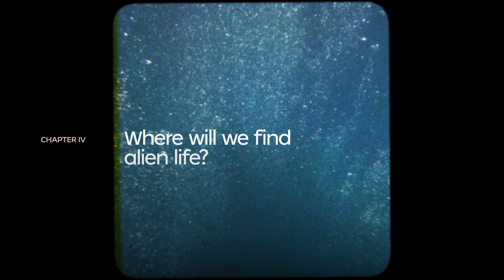Ep1: The Future of Humanity by Dr. Michio Kaku | Docuseries: What Does the Future Hold?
قمنا في مؤسسة دبي للمستقبل بإنتاج سلسلة وثائقية علمية جديدة بعنوان "ماذا يحمل لنا المستقبل؟" لنستعرض فيها آراء وأفكار 30 من أبرز الخبراء العالميين حول مستقبل 15 قطاعاً رئيسياً، منها قطاع الطاقة والتعليم والفضاء والصحة والاقتصاد والتكنولوجيا والبيانات. ونهدف عبر هذه السلسلة الوثائقية أن ننشر المعرفة حول المستقبل لمختلف شرائح المجتمع ونبرز لهم الفرص والتحديات التي سيشهدها العالم في السنوات المقبلة.

استضفنا في الحلقة الأولى من السلسلة الوثائقية الخبير العالمي في استشراف المستقبل والفيزياء النظرية، البروفيسور "ميتشيو كاكو" الذي يجيب على أسئلة محورية منها: لماذا يريد الإنسان العيش في الفضاء الخارجي؟ وكيف يمكننا أن نجعل كوكب المريخ موطناً جديداً لنا؟ كيف نتميز نحن البشر عن المخلوقات الفضائية؟ والكثير من الموضوعات المثيرة الأخرى التي تخص العالم الخارجي وعلاقتنا به. تجدون الحلقة الأولى من السلسلة الوثائقية على قناة اليوتيوب الخاصة بمتحف المستقبل.

Dubai Future Foundation brings you an insightful docuseries titled, "What Does the Future Hold?" where we explore the ideas of 30 prominent global experts on the future of 15 key sectors like energy, education, space, health, economy, technology, and data.

In episode one, the renowned global futurist, Dr. Michio Kaku, answers questions such as why humans aspire to settle in outer space, how we can make Mars our new home & what sets us apart from aliens.

Tune in to go on a journey to outer space with us.